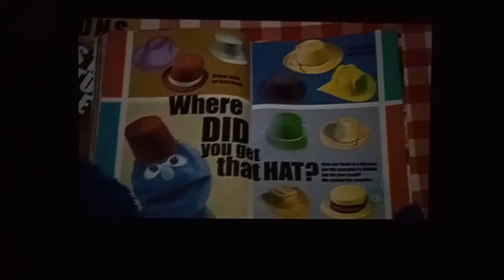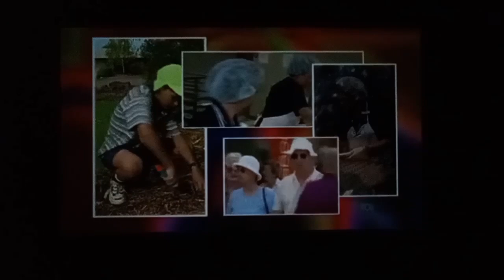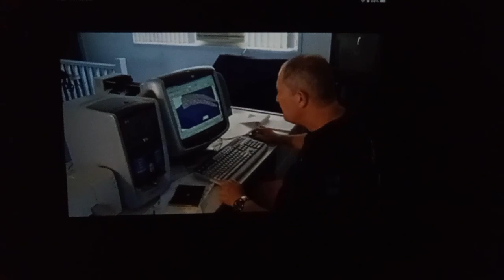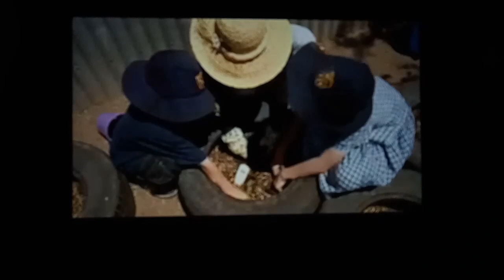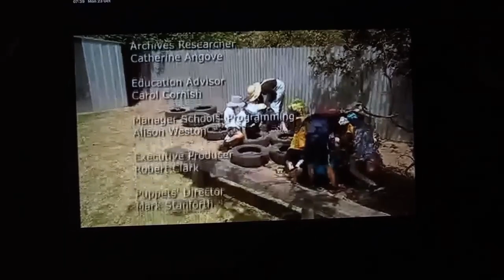Take On Technology Episode 3 Headwear (2002)